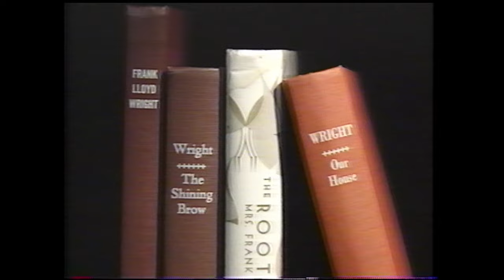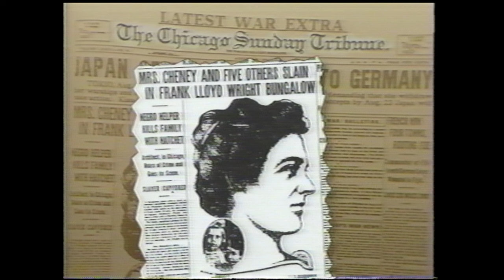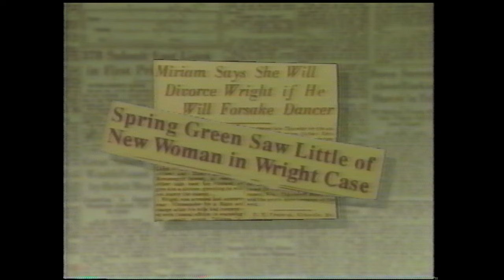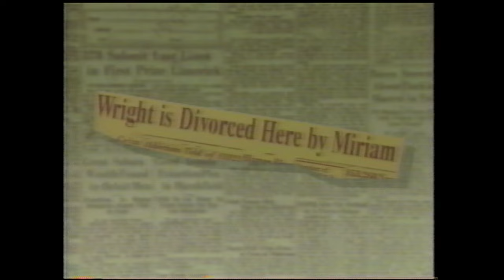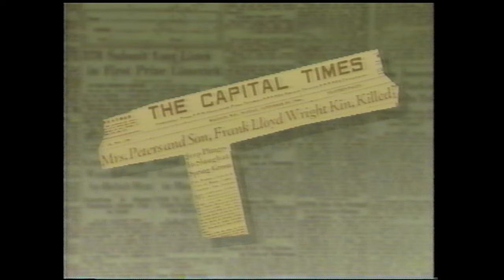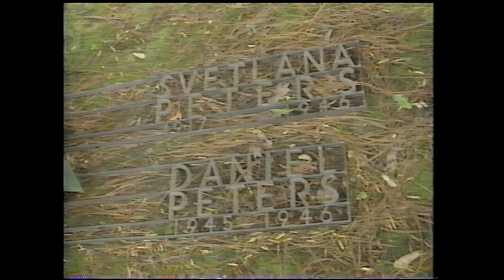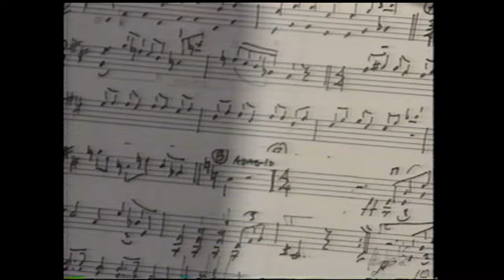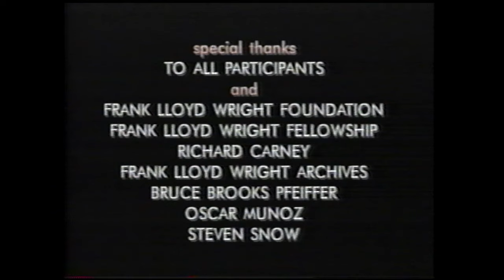Partner To Genius A Biography Of Olgivanna Lloyd Wright PBS Home Video VHS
1996